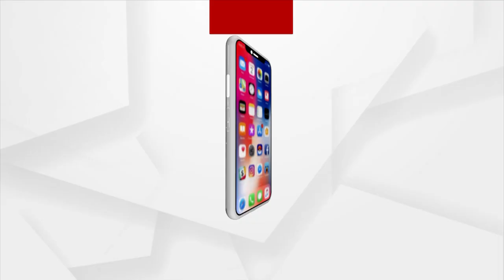Rath Yatra 2023: Guja Anukula Ritual Held On Nrusingha Chaturdashi On Puri Srimandir